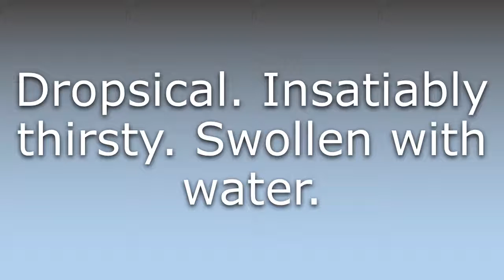What does Hydropical mean?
What does Hydropical mean in English? Learn the meaning of the word Hydropical! How to Pronounce Hydropical. Expand your vocabulary, learn words.